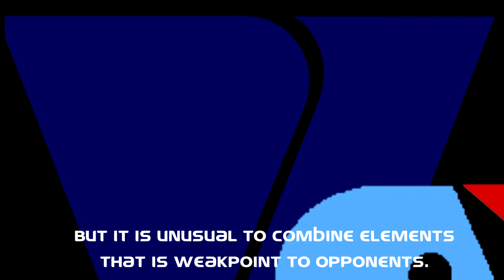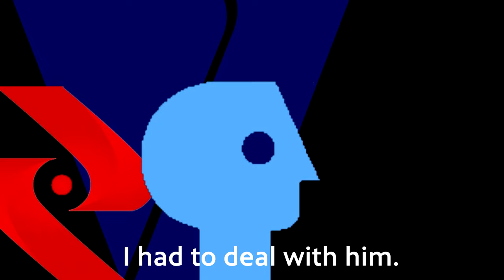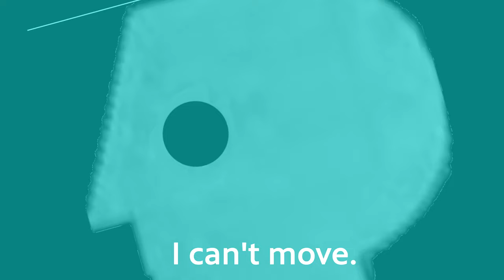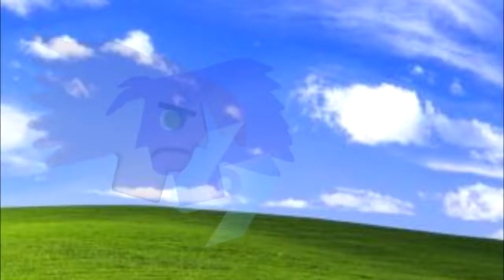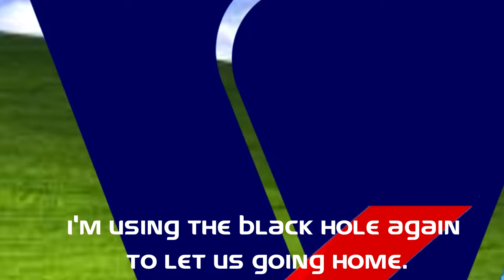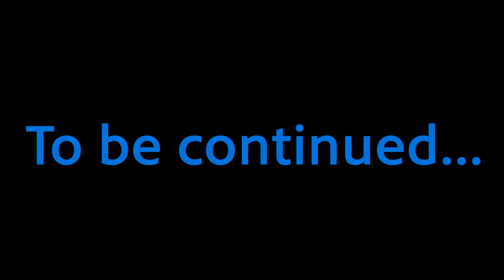The Most Epic Logo Battle P-Head The Series Volume 4